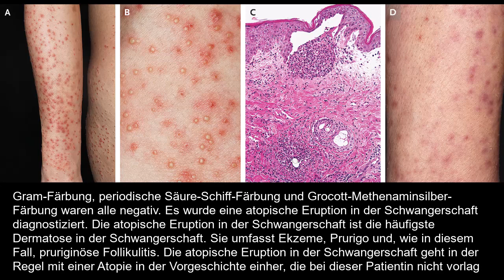Atopische Eruption während Schwangerschaft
Kurzer klinischer Fallbericht (NEJM): Atopische Eruption während Schwangerschaft